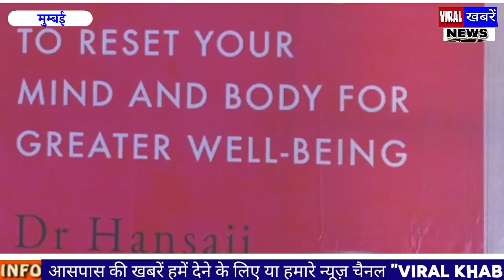Dr.Hansaraj Yogendra Book Launch Titled “7 Rules To Reset Your Mind And Body For Greater Well-Being”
The Yoga Institute on behalf of Dr.Hansaraj Yogendra invites you to Book Launch Titled
 “7 Rules To Reset Your Mind And Body For Greater Well-Being”

Dr. Hansaraj Yogendra is the Director of The Yoga institute and President of The Indian Yoga Association. She has personally led more than 1.5 lakh theoretical and practical yoga sessions because of a strong commitment to social service, people’s welfare, and the development of the average person. During the first International Day of Yoga in 2015, the Honorable Prime Minister of India, Narendra Modi, requested her to attend as the sole female yoga master.

Come learn more about Dr. Hansaraj Yogendra’s profound wisdom, direction, and guidance at the book launch. Don’t pass up your chance to find out about her brand-new book and how it can help you rebalance your body and mind for better wellbeing.